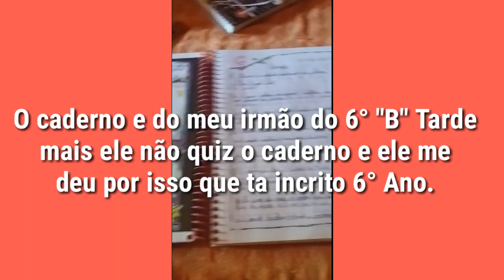Meu material escolar 2017 | 7° Ano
Caderno da Monsther High por que sim😊